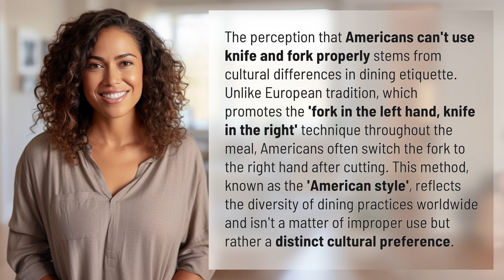Why can't Americans use knife and fork properly?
Cutting Through the Perception: American Fork and Knife Etiquette Explained 👉 American Fork Etiquette 👉 Uncover the cultural nuances behind why Americans don't always use a knife and fork in the traditional European way. Learn about the 'American style' of dining etiquette and how it reflects global diversity in culinary traditions.

Laura S. Harris (2024, March 24.) Why can't Americans use knife and fork properly?
    🌐 AskAbout.video